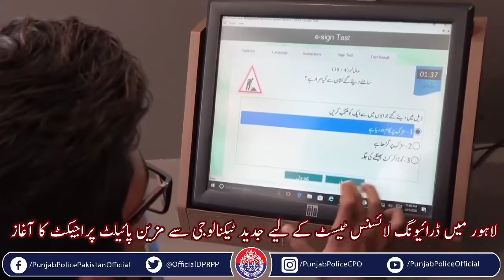Driving Test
پنجاب پولیس کی جانب سے ڈرائیونگ لائسنس کے حصول کے عمل کو شفاف اور میرٹ پر مبنی بنانے کیلئے جدید ٹیکنالوجی سے کیسے مدد لی جا رہی ہے، جانیں اس ویڈیو میں۔۔